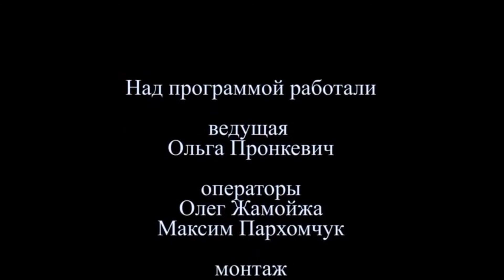"Зачетный кадр". Анастасия Заборовская